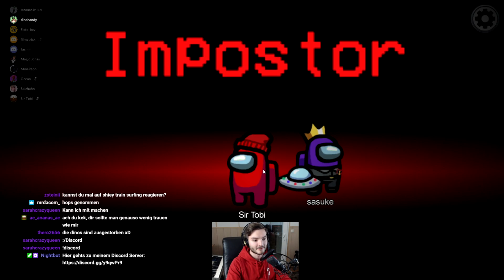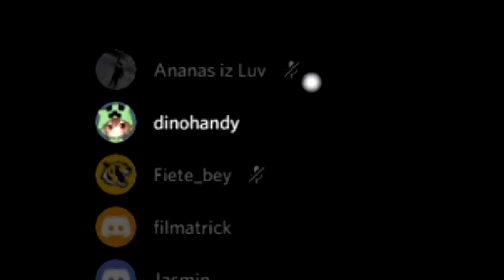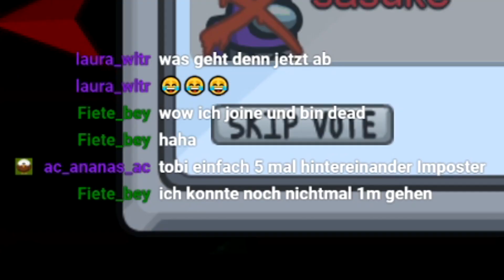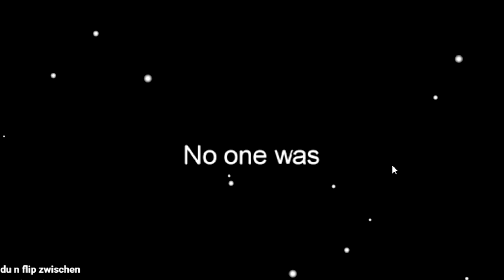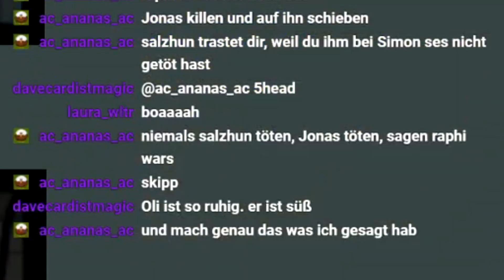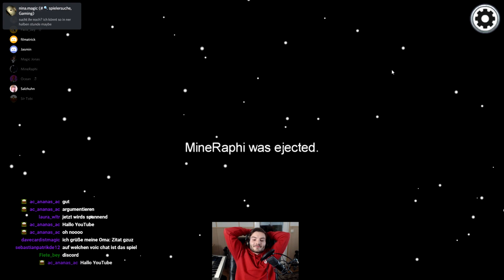Meine BESTE Impostor Runde ever!😈 (1v8) | Among Us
Moin liebe Freunde,
heute gibt's ein weiteres Among Us Gameplay aus dem letzten Livestream. In dieser Among Us Impostor Runde habe ich ein 1v8 gewonnen was die beste Impostor Runde ist, die ich bisher On Stream gewonnen habe.
Viel Spaß beim Ansehen. Hat mega bock gemacht und wird auf jeden Fall wiederholt :D

Euer Tobi!